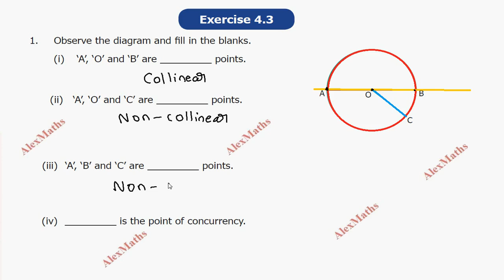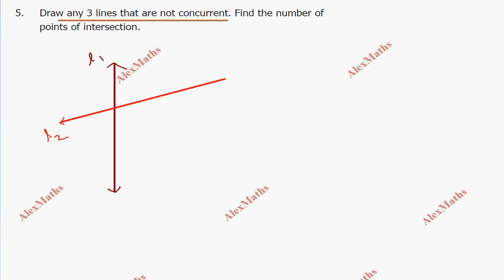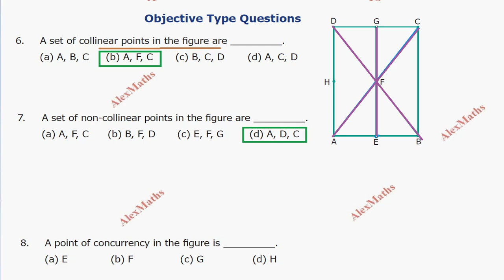TN 6th Maths | Exercise 4.3 Full | Term 1 | Geometry | New Syllabus AlexMaths